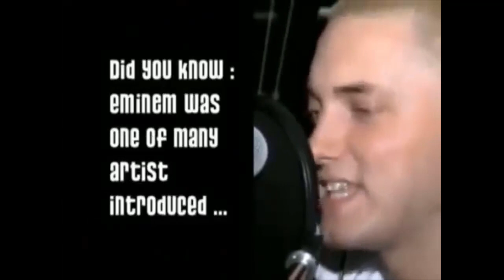Eminem's Mixtape Daily Freestyle (Rare Video) (1999)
I created a new youtube channel only for comments(eminemfi comments) because i had problems and i couldn't answer to your comments.Here is the channel:

Find me on:
PSN(PS4,PS3):
eminemfi2
League of Legends:
eminem3
Vainglory:
eminemfi